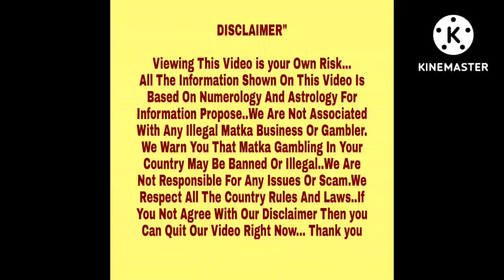◆Professor◆11/08/2022 L.D.Lakhani Kalyan Special Free Astrology Chart Paper◆